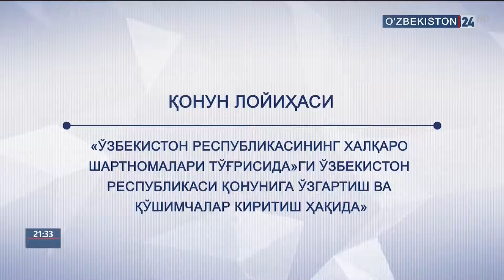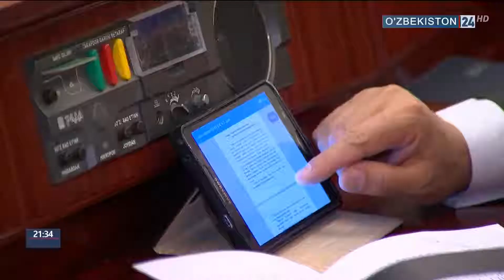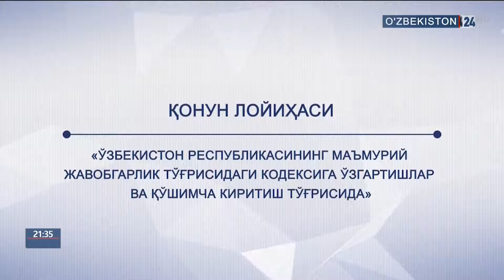Қонунчилик палатаси ялпи мажлиси